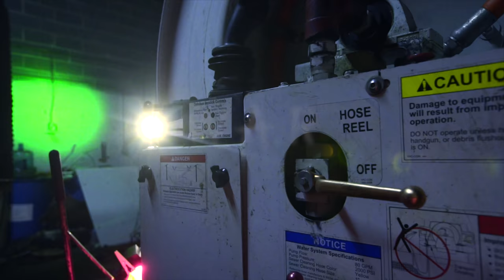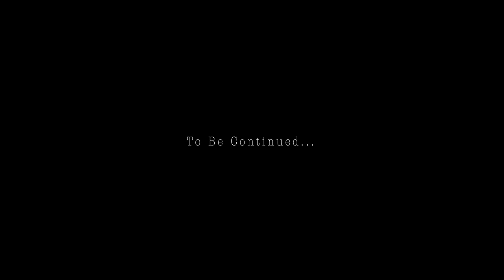ZIGGY HARDAWAY FEAT BIG MECHOO "WAR" OFFICiAL VIDEO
follow Ziggy Hardaway on instagram @ziggyhardaway
follow big Mechoo on instagram/twitter @big_mechoo
follow the director on instagram/twitter @2cams